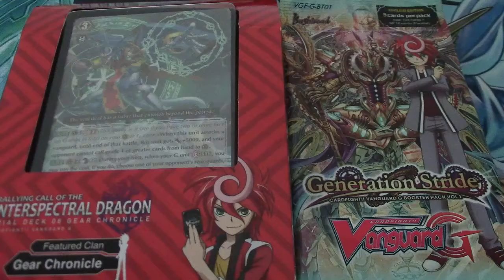chrismas speacial!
MERRY CHRISMAS!